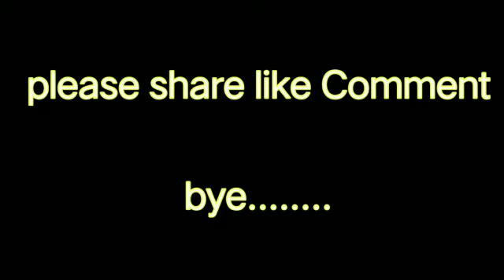|ѕтσρ мσтισи| αωαкєиιиg σf fℓαѕн киιfє.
Hi friends ιf уσυ ℓιкє тнιѕ  stop motion  animation  please watch this video full

I use Kinemaster, Inshot , Stσρ мσтιи ѕυ∂ισ
fσя є∂ιтιиg му νι∂єσѕ

ρℓєαѕє ωαт¢н ιт fυℓℓу
αи∂ єиʝσу ιт😁😁😁😁😁